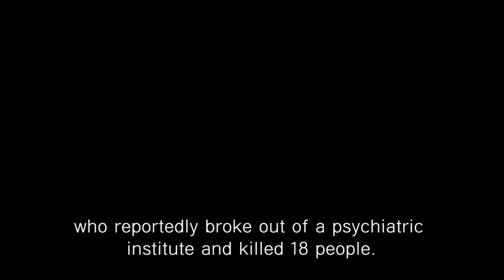A Record of Sweet Murder - Trailer with English subtitles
Directed by Koji Shiraishi
Cast: YEON Je-wook, KIM Kko-bbi, Tsukasa Aoi

Murders shot on the video. But why?

Soyeon, an active journalist, receives a call from a serial killer. Revealing himself as Soyeon's childhood friend Sangjoon, he is a fugitive on the run after escaping a mental institute and killing 18 people. His request is surprisingly a personal interview. Agreeing to help her friend redeem himself, Soyeon does as requested and brings a Japanese cameraman to the killer's hideout. Sangjoon threatens the cameraman to record everything in one continuous cut as he explains the reasons for the murders.
From murder to rape, confusion and terror, Soyeon desperately tries to make sense of the situation and prevent a terrible fate.